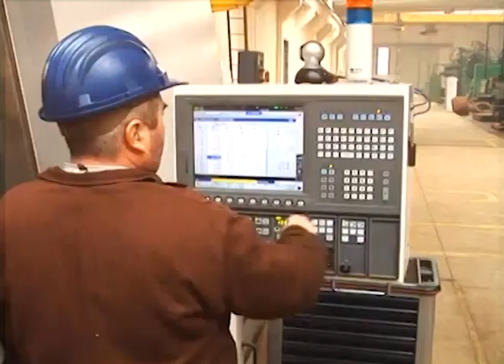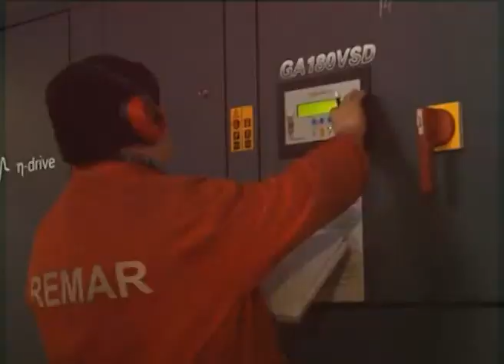Gruia Stoica, afaceristul controversat susținut de politicieni și abonat la banii statului